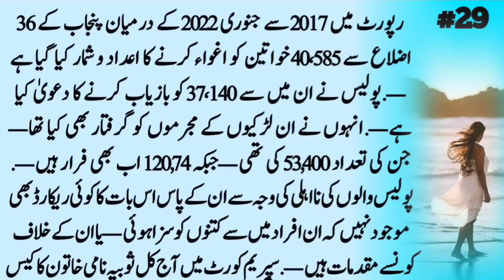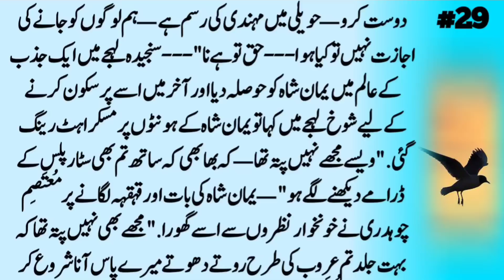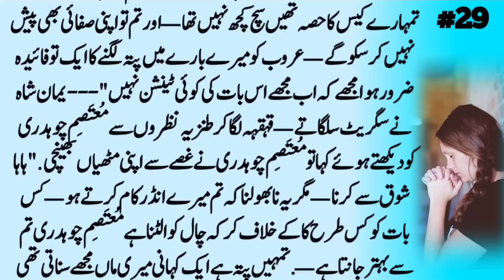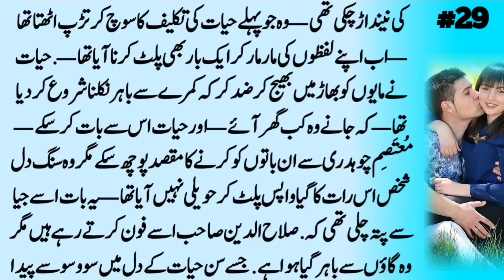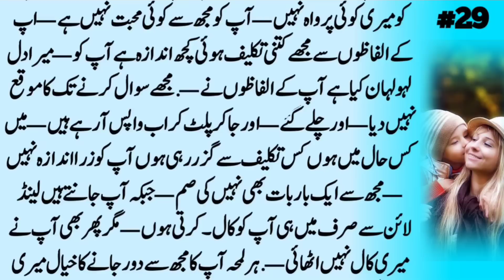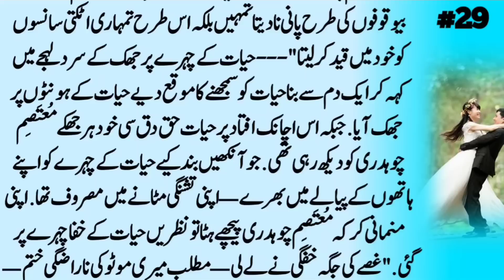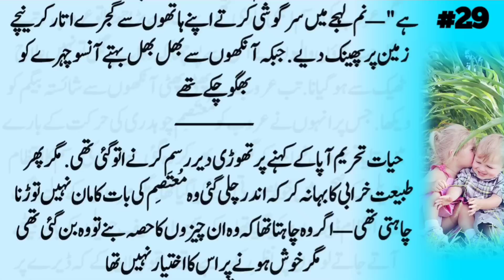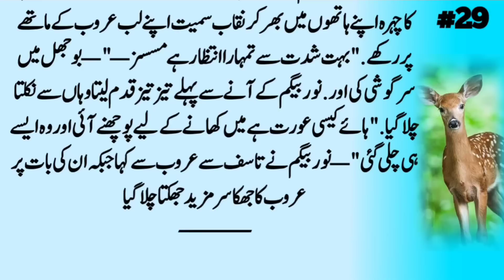Rasam e Hina 29| Most Romantic urdu Novels | Suspensefull urdu Novel Raaz Teri Aankhain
Title▶Rasam e Hina  29| Most Romantic urdu Novels | Suspensefull urdu Novel | Urdu Novel Book Story novel52